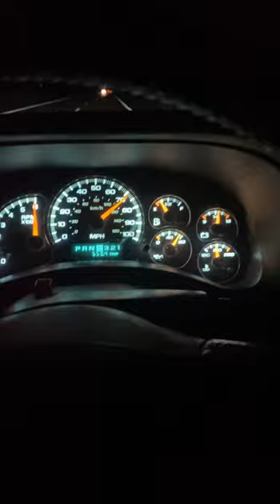LS 408 Stroker 0-100